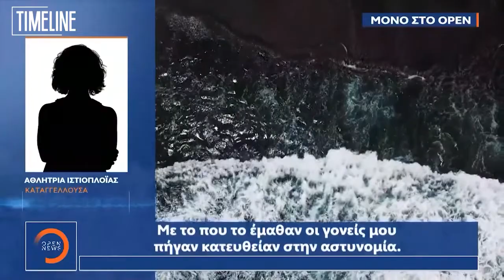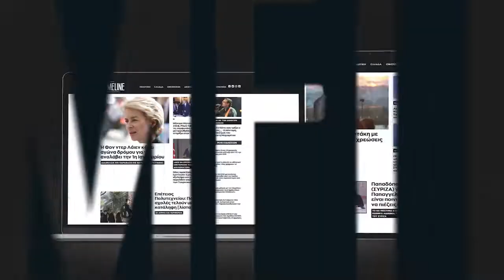Η 21χρονη αθλήτρια ιστιοπλοΐας μιλά για την κακοποίησή της από προπονητή πριν από περίπου 10 χρόνια